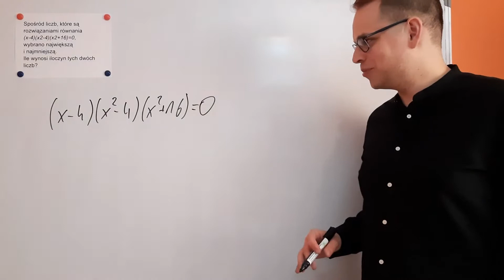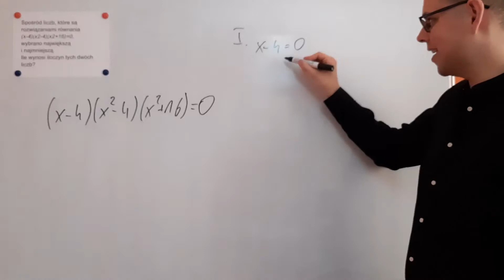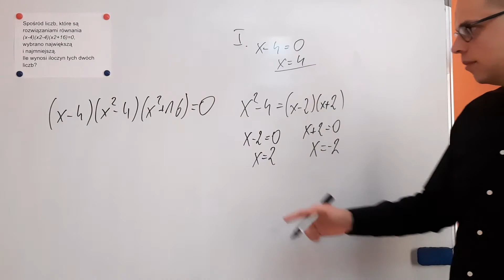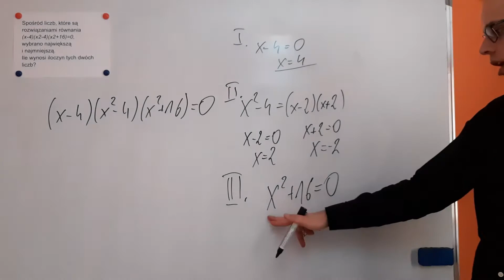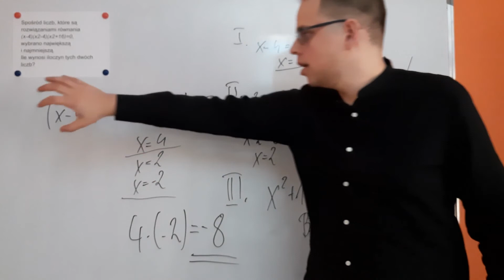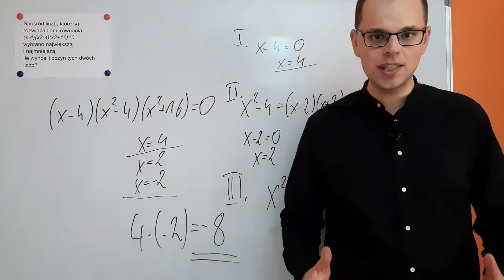Jak WYZNACZYĆ ROZWIĄZANIA RÓWNANIA WIĘCEJ NIŻ DRUGIEGO STOPNIA? [NAPISZ MATURĘ RAZ A DOBRZE #53]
W serii NAPISZ MATURĘ RAZ A DOBRZE przedstawiam w każdym filmie po jednym zadaniu, które mogłoby potencjalnie znaleźć się na twoim arkuszu maturalnym. Bądź na bieżąco z kanałem Zdalna Matma - Piotr Skłodowski i wyczekuj każdego ranka kolejnego odcinka z serii.

Zadanie z odcinka 53:
Spośród liczb, które są rozwiązaniami równania
(x-4)(x^2-4)(x^2+16)=0,
wybrano największą i najmniejszą.

Ile wynosi iloczyn tych dwóch liczb?

Masz pytania? Pisz śmiało w komentarzu.